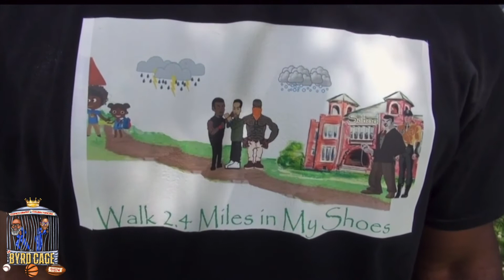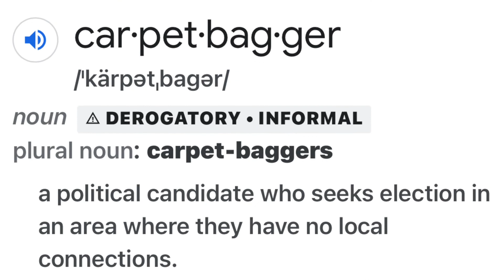| Da BYRDCAGE SHOW w/co-host COUSIN TRACEY & guest JOHNNY ROYAL | EPISODE 70 |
In episode 70 of Da BYRDCAGE SHOW we sat down with longtime Camden, N.J. resident John Royal. He talks about growing up in Camden, joining the U.S. Marine Corps, falling into so of the traps the city has to offer and how he changed his life around. He talks about his business he started, the importance of community involvement and why mentorship is so important for inner city youth.